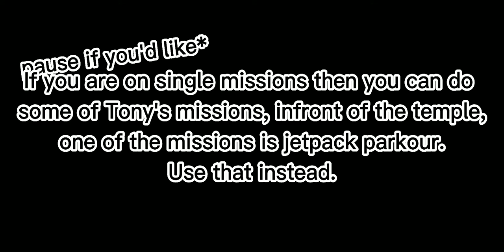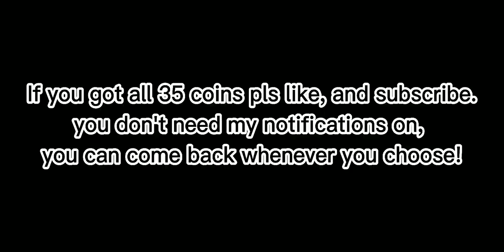[Block City Wars] All 35 coin locations (Part 2)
I'll make Pixel Gun 3d eventually.